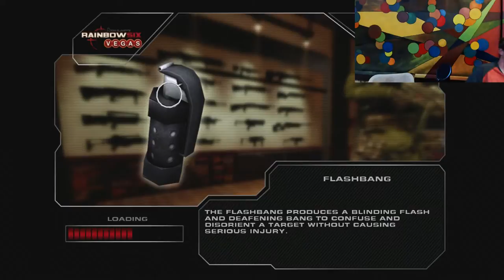Rainbow 6 Vegas Part 2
Here we are again, in the wonderful scenery of dirty digital Mexico.  Fun Fact, according to Tom Clancey, Mexico copied Rainbow Six Vegas on how Mexico looks, and thought the idea of slums and stereotypical music be playing on full blast throughout all the cities on the great nation!